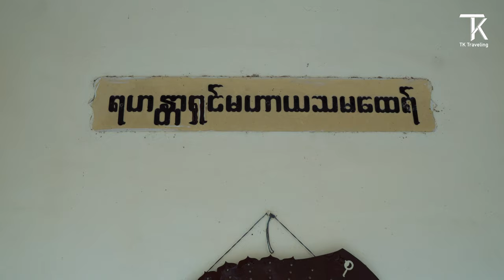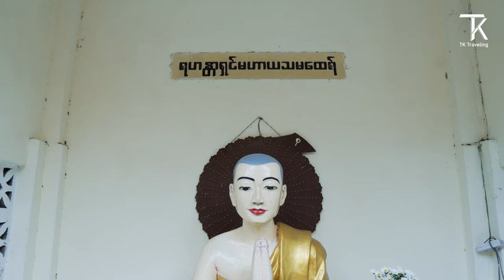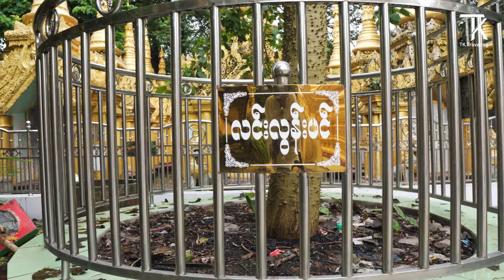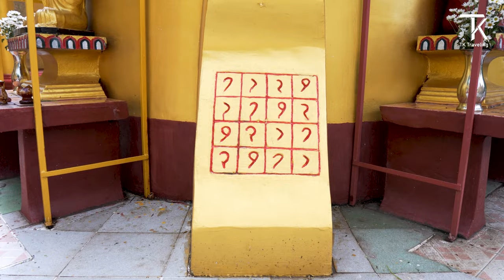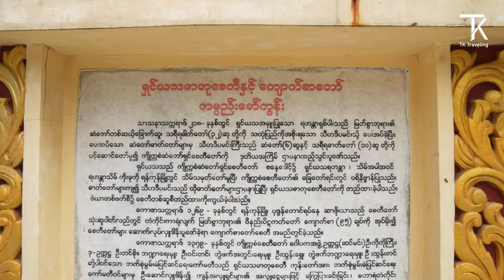Shin Ya Tha Pagoda(ရှင်ယသဓါတုစေတီတော်နှင့်ကျောက်စာစေတီတော်) / Most Visited Pagoda in Yangon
Vlog Creative Teams

Director : Thein Kyaw
DOP  :  Kyaw Zin Tun ,  Nay Htoo Aung
Video Editor  :  Kyaw Swar Thein
Script :  Kyaw Swar Thein
Translator by :  Min Si Thu

To See all Pagoda vlog on Playlist link -